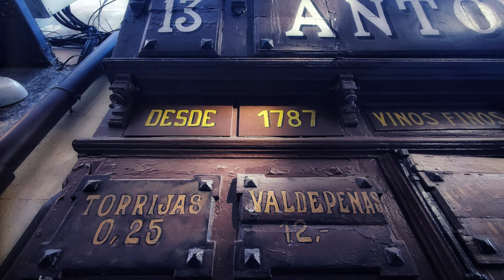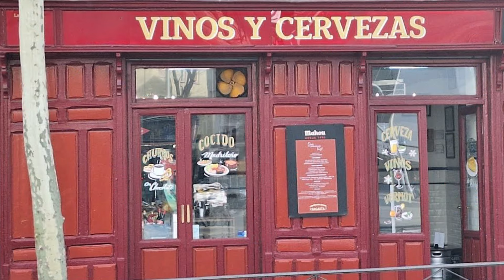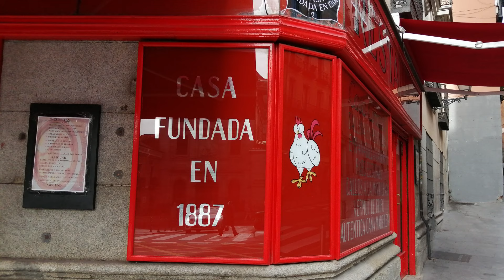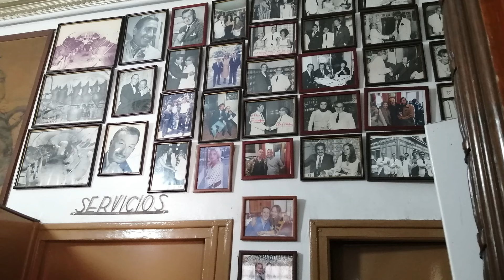Últimas Tabernas de Madrid. Nuevo libro de J. J. Saavedra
Últimas Tabernas de Madrid. Nuevo libro de Juan José Saavedra Esteban